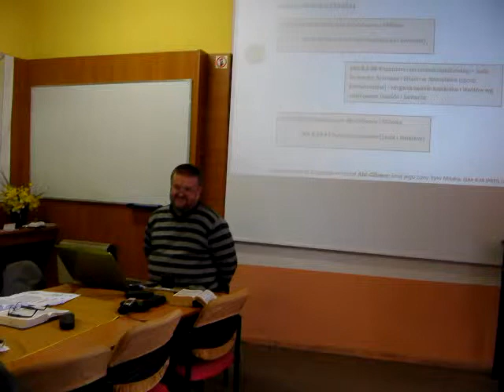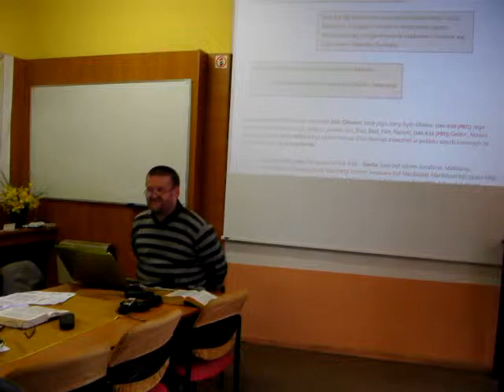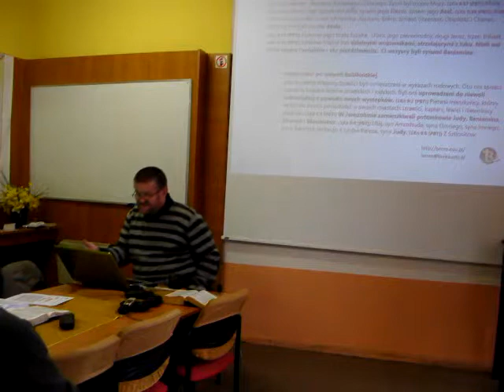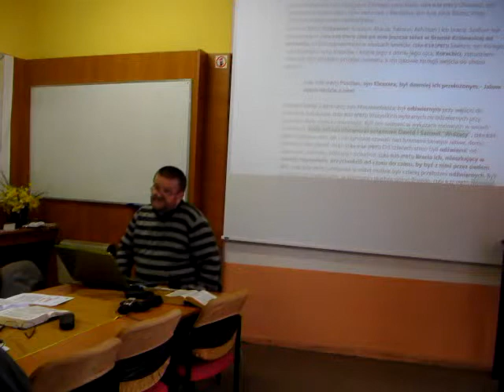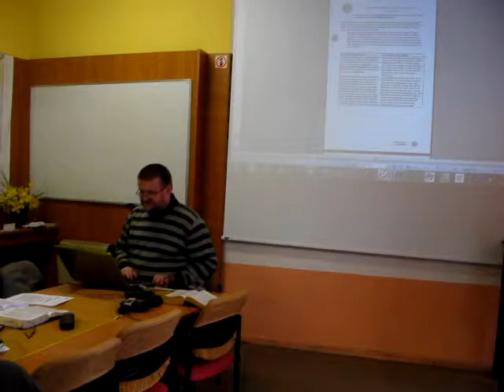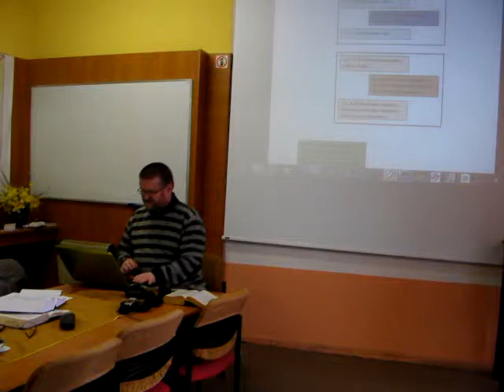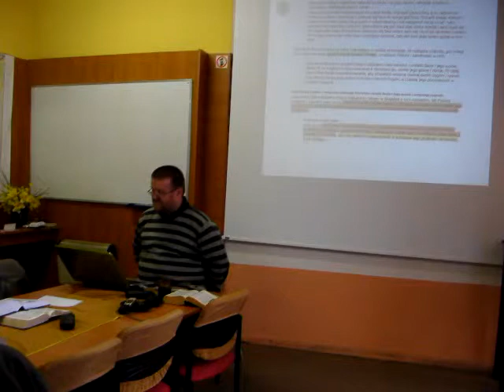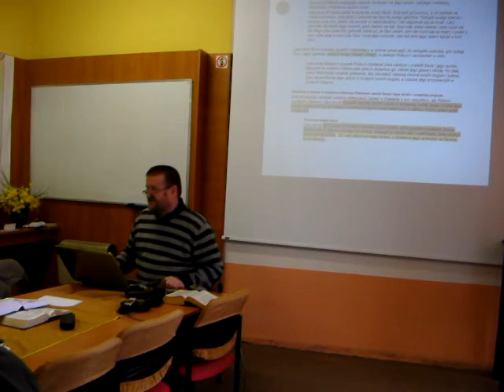BEREA - Księgi Kronik, Ezdrasza i Nehemiasza Cz.6